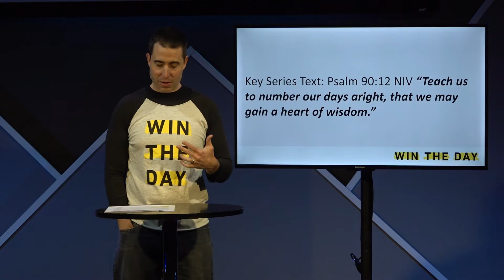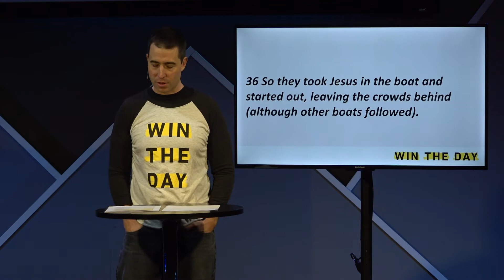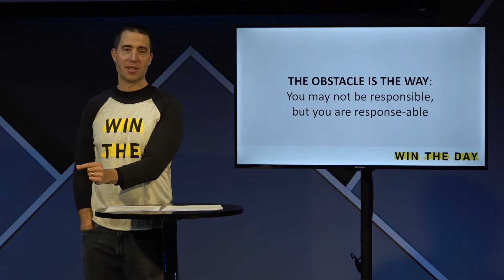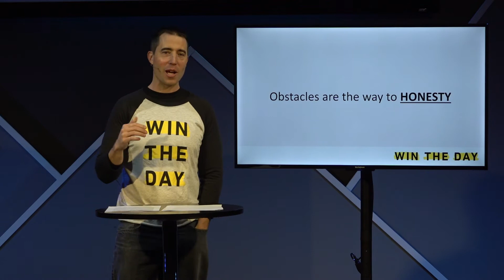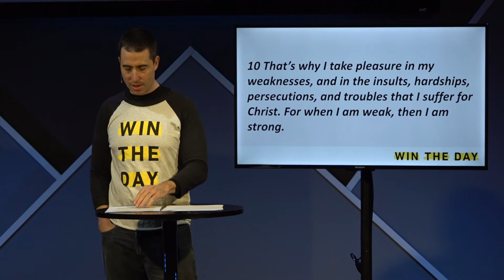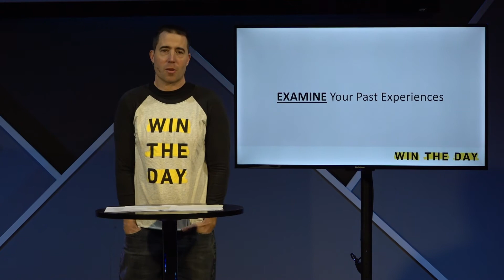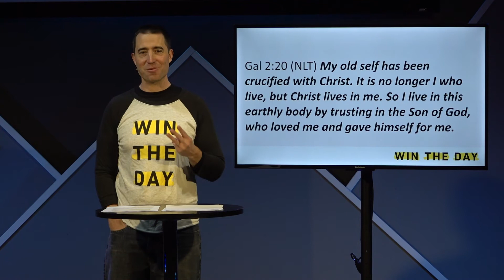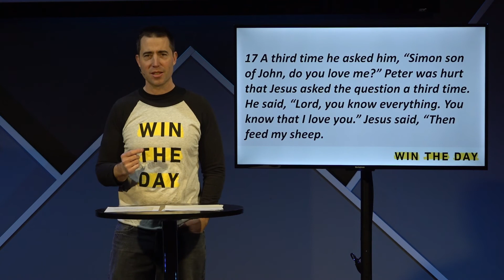Win At Life | Win The Day | Part 2 | Kiss the Wave | Message Only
Win At Life | Win The Day | Part 2 | Kiss the Wave

Key Text for the Series:

Psalm 90:12 (NIV) “Teach us to number our days aright, that we may gain a heart of wisdom.”

Today’s Big Idea:

"Kiss the Wave - obstacle is not the enemy, obstacle is the way"

Key Text:

Mark 4:35-41 (NLT) "35 As evening came, Jesus said to his disciples, “Let’s cross to the other side of the lake.” 36 So they took Jesus in the boat and started out, leaving the crowds behind (although other boats followed). 37 But soon a fierce storm came up. High waves were breaking into the boat, and it began to fill with water. 38 Jesus was sleeping at the back of the boat with his head on a cushion. The disciples woke him up, shouting, “Teacher, don’t you care that we’re going to drown?” 39 When Jesus woke up, he rebuked the wind and said to the waves, “Silence! Be still!” Suddenly the wind stopped, and there was a great calm. 40 Then he asked them, “Why are you afraid? Do you still have no faith?” 41 The disciples were absolutely terrified. “Who is this man?” they asked each other. “Even the wind and waves obey him!”"

The Obstacle is the Way: You may not be responsible, but you are response-able

Obstacles are the way to learn

James 1:2-3 (NLT) - 2 Dear brothers and sisters, when troubles of any kind come your way, consider it an opportunity for great joy. 3 For you know that when your faith is tested, your endurance has a chance to grow.

Obstacles are the way to honesty

Job 2:9-10 (NLT) 9 His wife said to him, “Are you still trying to maintain your integrity? Curse God and die.”  10 But Job replied, “You talk like a foolish woman. Should we accept only good things from the hand of God and never anything bad?” So in all this, Job said nothing wrong.

Obstacles are the way to God’s best

2 Corinthians 12:7b-10 (NLT) 7b I was given a thorn in my flesh, a messenger from Satan to torment me and keep me from becoming proud. 8 Three different times I begged the Lord to take it away. 9 Each time he said, “My grace is all you need. My power works best in weakness.” So now I am glad to boast about my weaknesses, so that the power of Christ can work through me. 10 That’s why I take pleasure in my weaknesses, and in the insults, hardships, persecutions, and troubles that I suffer for Christ. For when I am weak, then I am strong.

Post Imagining: Your explanations are more important than your experiences

2 Corinthians 5:17 (NLT) This means that anyone who belongs to Christ has become a new person. The old life is gone; a new life has begun!

Examine Your Past Experiences

Psalm 139:23-24 (NLT) 23 Search me, O God, and know my heart; test me and know my anxious thoughts. 24 Point out anything in me that offends you, and lead me along the path of everlasting life.

Bury Your Past Experiences

Galatians 2:20 My old self has been crucified with Christ. It is no longer I who live, but Christ lives in me. So I live in this earthly body by trusting in the Son of God, who loved me and gave himself for me.

Redeem Your Past Experiences

John 21 (NLT) 15 After breakfast Jesus asked Simon Peter, “Simon son of John, do you love me more than these?” “Yes, Lord,” Peter replied, “you know I love you.” “Then feed my lambs,” Jesus told him. 16 Jesus repeated the question: “Simon son of John, do you love me?” “Yes, Lord,” Peter said, “you know I love you.” “Then take care of my sheep,” Jesus said. 17 A third time he asked him, “Simon son of John, do you love me?” Peter was hurt that Jesus asked the question a third time. He said, “Lord, you know everything. You know that I love you.” Jesus said, “Then feed my sheep.

Further Reading: Philippians 4:11-13, Luke 22:33-34, James 5:16